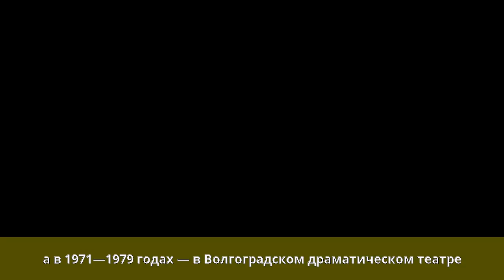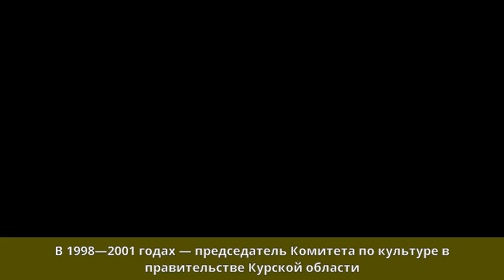Ломако, Валерий Иванович - Биография